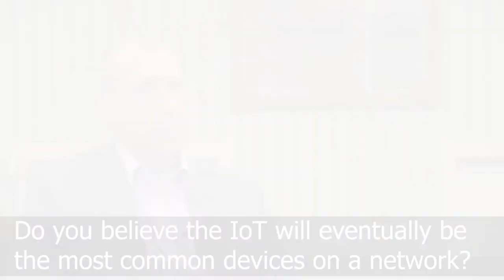Our third episode of gettoknow is here!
Get to know Pinacl in our snapshot videos: In our third episode, our Business Development Director, Mark Lowe, talks about the security and growth of IoT devices, and Pinacl’s key areas going forward.